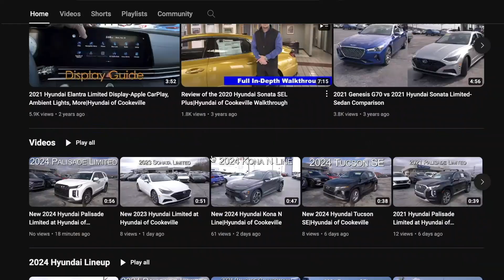New 2025 Hyundai Elantra SEL Convenience at Hyundai of Cookeville